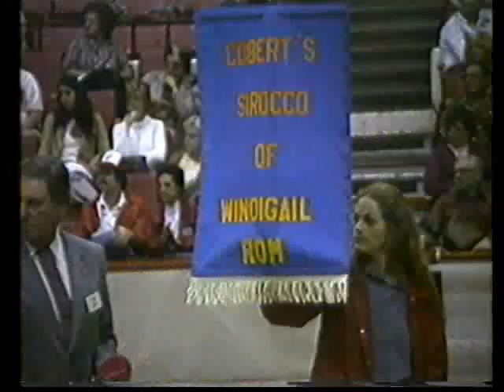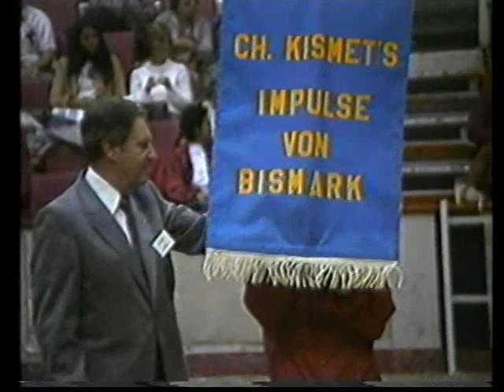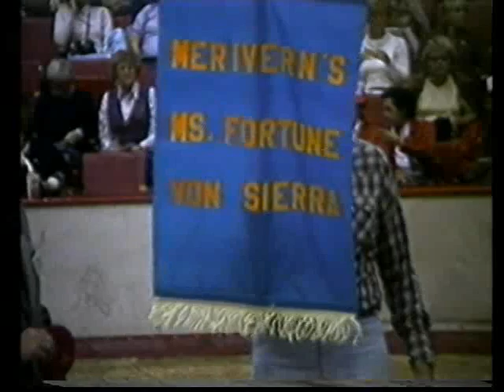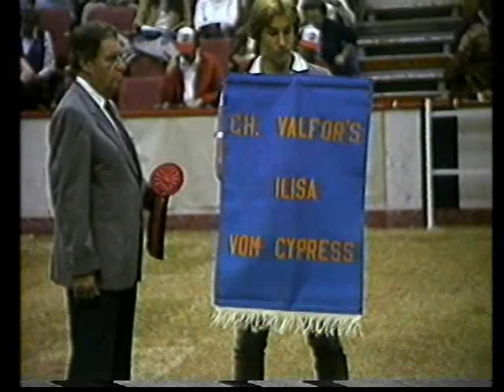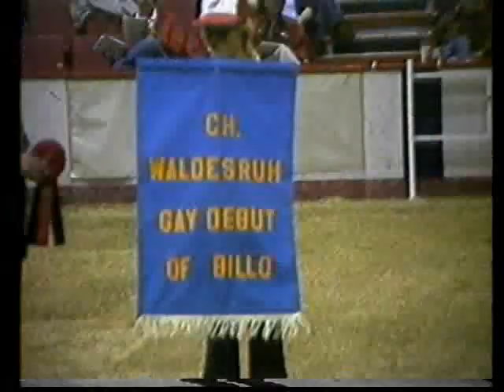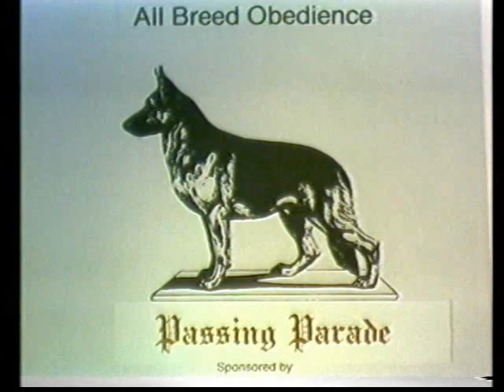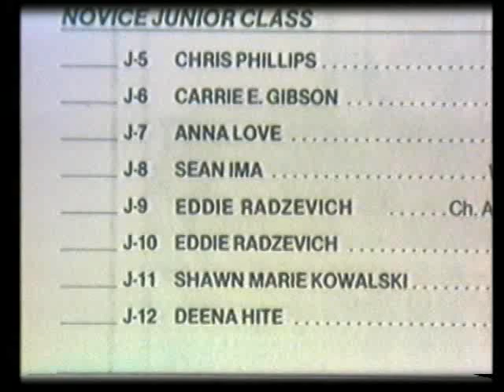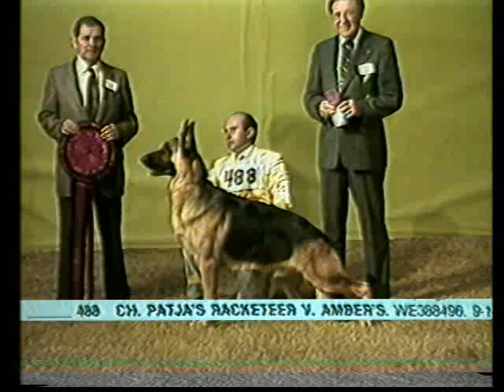1981 GSDCA National Tulsa Part 1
Part one of the Official GSDCA National Specialty Show from 1981 - Tulsa
Includes both conformation and performance.